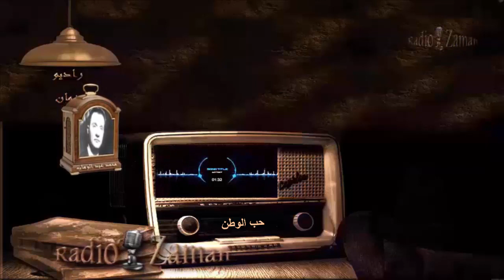محمد عبدالوهاب _ حب الوطن